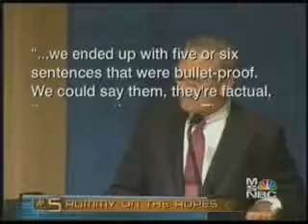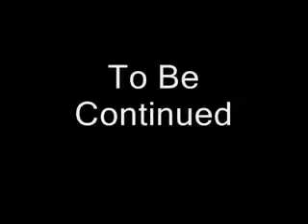ILLUMINATI PROJECT Part 9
raw and unedited

lies lies lies
J.Kerry
bush
powell
rumsfeld etc.